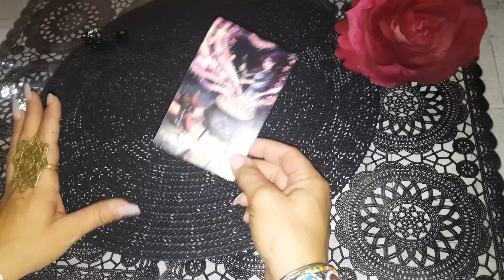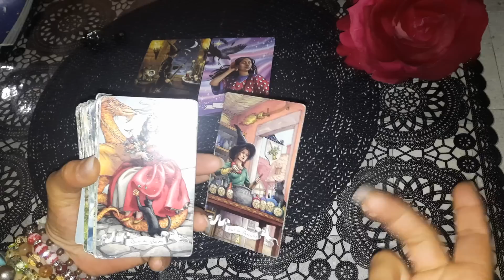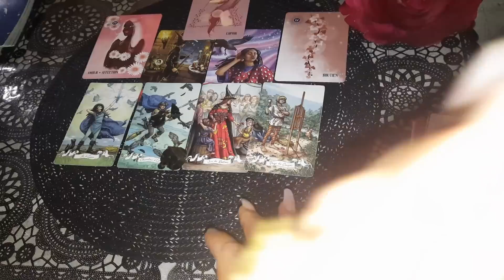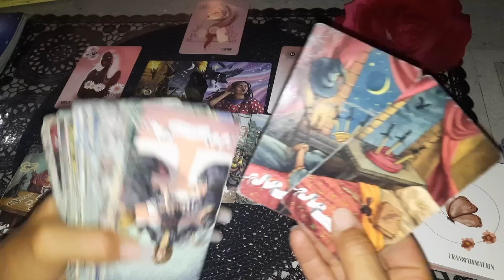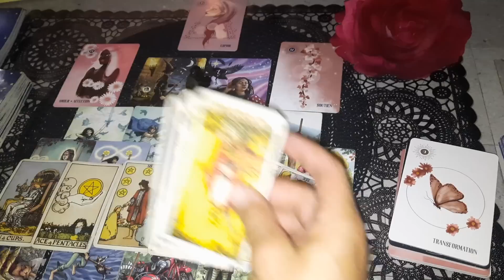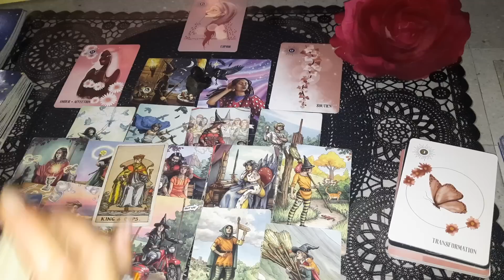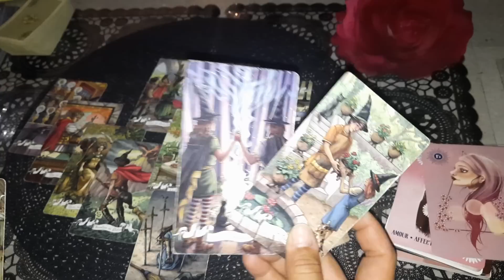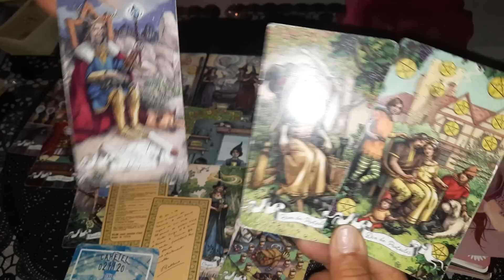Cette PERSONNE n'arrive plus à CONTENiR ses ÉMOTiONS 🌪️☔ Vos DEMANDES ENTENDUES & EXAUCÉES 🌟